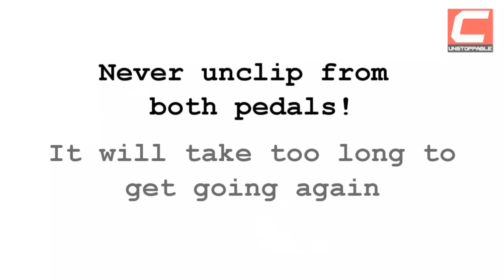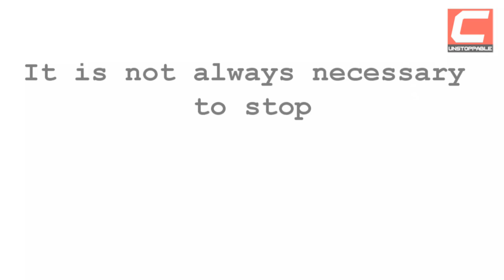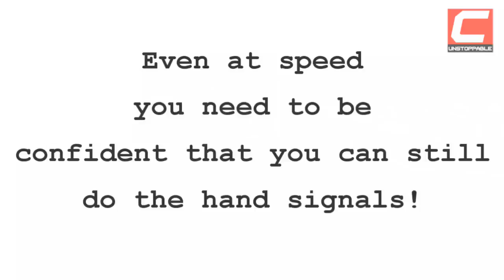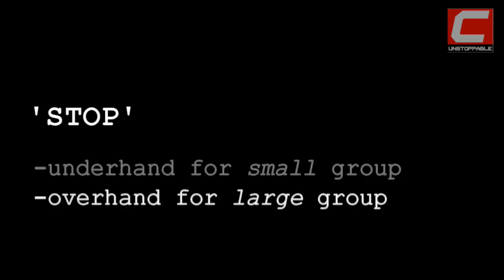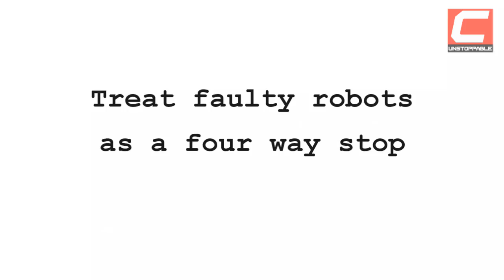Safe Cycling - Hand Signals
This video will show you the correct hand signals while out on your  road bike.
Its very important to learn and use these signals while on the road to ensure the safety of not only you but those around you too.
Make yourself visible! Always use a helmet!
Safe cycling!